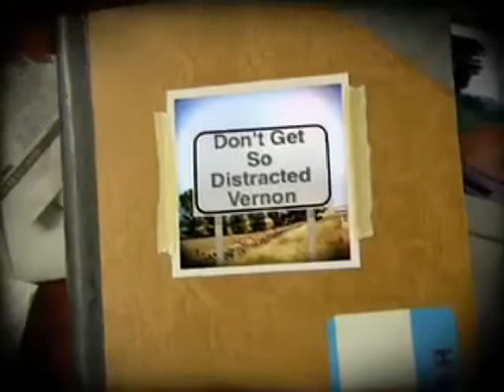The Legend of Vernon 2